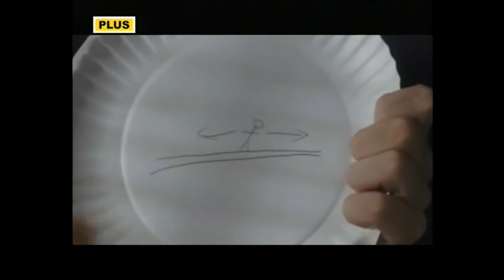Эфир телеканала Plus, Одесса